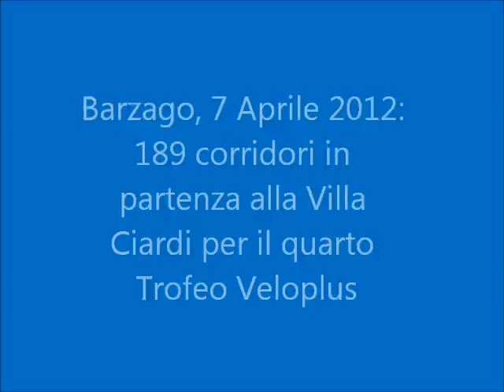La partenza del quarto Trofeo Veloplus a Barzago